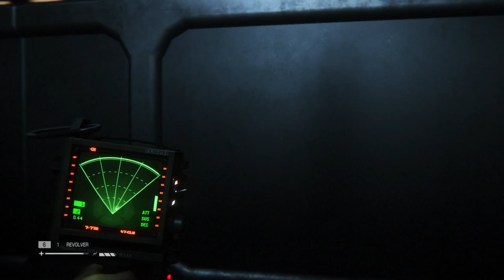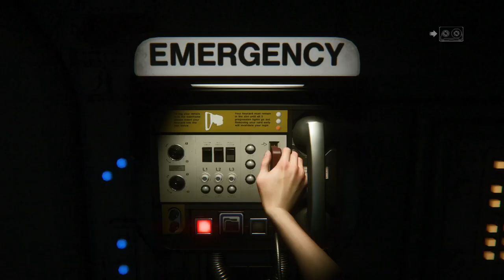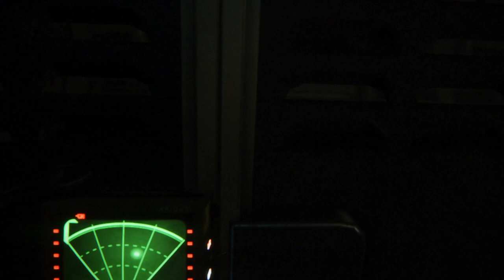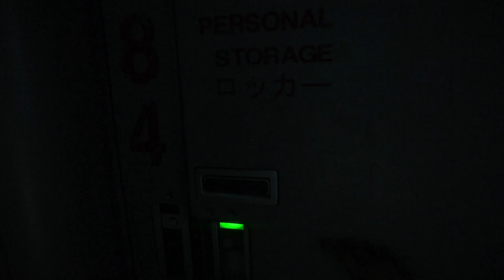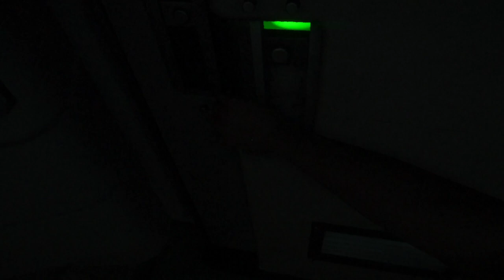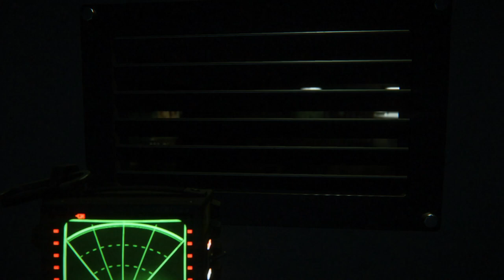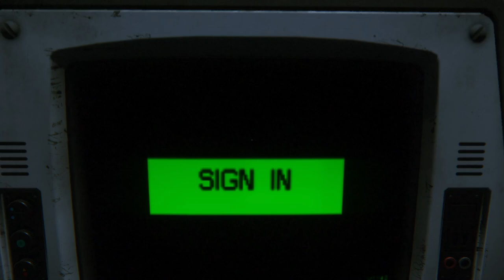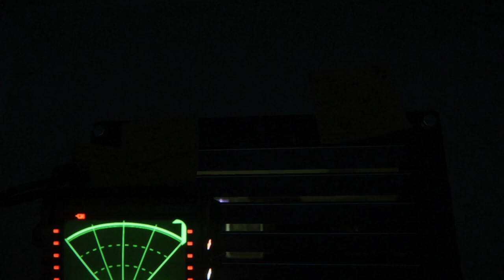ALIEN: ISOLATION | Part 3: Monsters [No Commentary]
Escaping the threat of the Working Joes, for now at least, Ripley makes her way back through the station to Daniels and the injured Taylor to provide medical assistance. Ripley must find Dr. Morley's keycard, but she's being hunted by the Xenomorph.